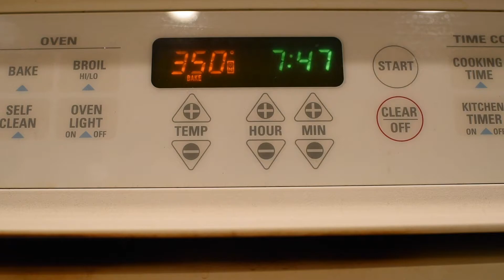Things to do solo on Valentine's Day 2019 | TREAT YO SELF DAY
Just a few things to do when flying solo on Valentine's Day | TREAT YO SELF DAY! Enjoy :)

Movie/TV clips:
* Bridesmaids
* Valentine's Day
* Parks and Recs